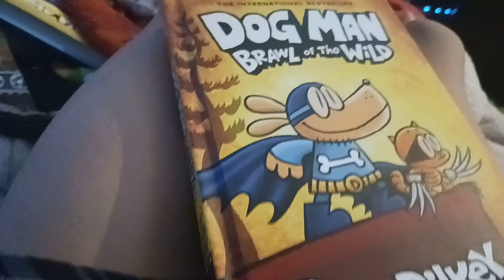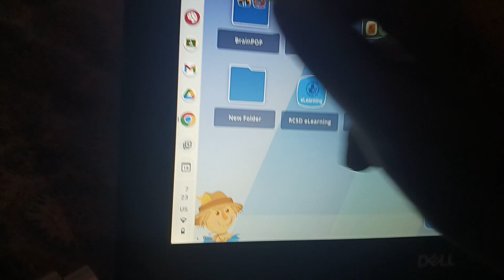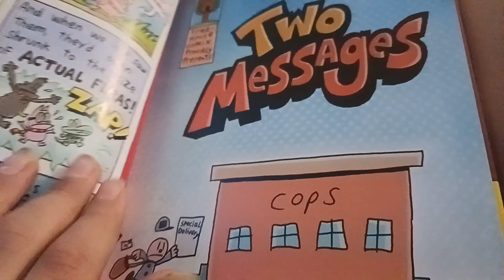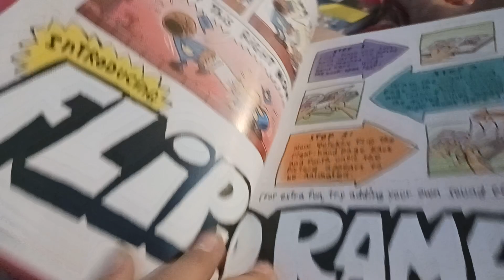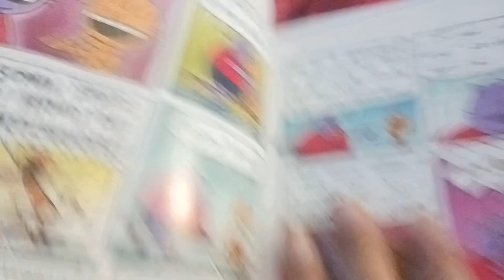September 18, 2023